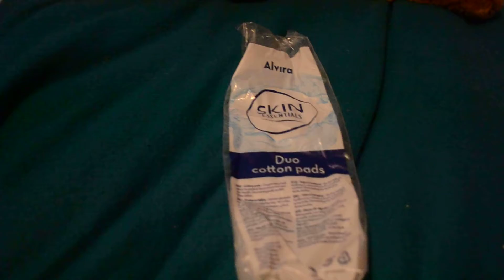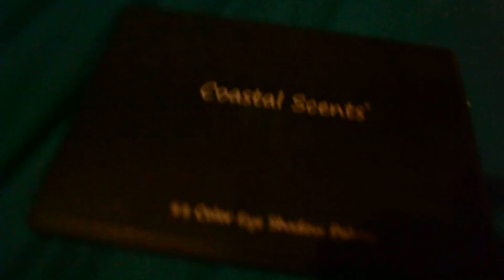opgemaakt begin september tm begin februari beauty en verzorging